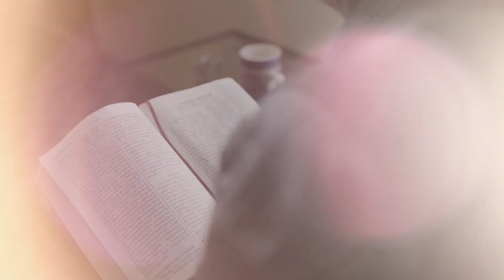Rev Aung Thet Nyunt || 1 Decemver 2020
✝️ ဝိညာဉ်အာဟာရ ✝️
- ခရစ္စမတ် သတင်းကောင်း
- Rev. Aung Thet Nyunt
- 1 December 2020

Tuesday
9 AM